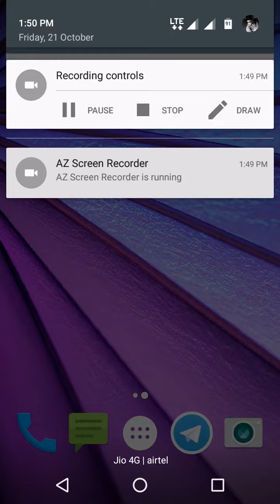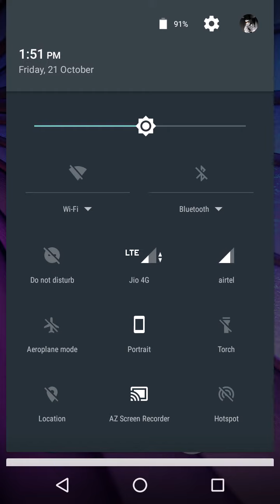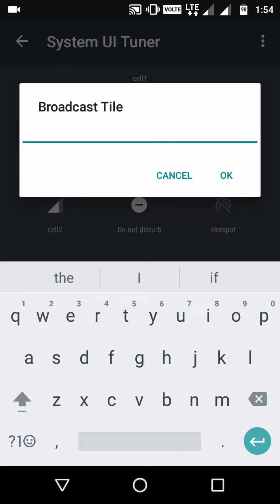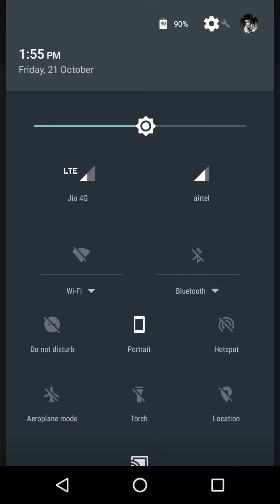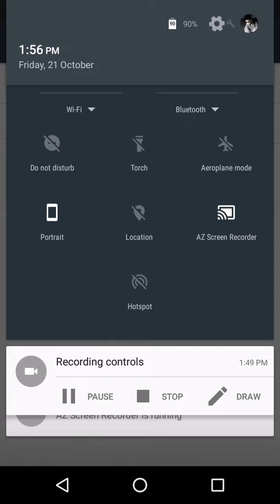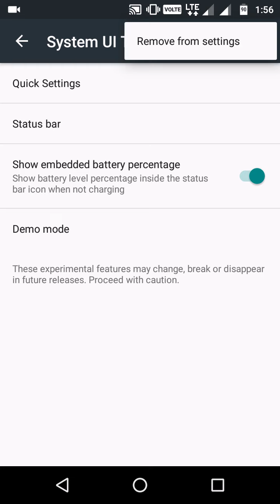secret setting in moto g3